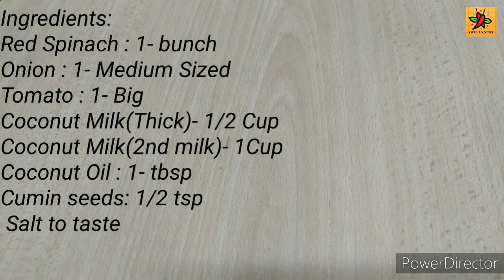തേങ്ങാപാൽ ചേർത്ത ചീരക്കറി/Red Spinach recipe/ ചീരക്കറി/Red Palak Recipe/Healthy Recipe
Red Spinach(ചീര) cooked along with the coconut milk is one of the simple and tasty receipe. Red spinach is loaded with lots of nutritions.It has lots of health benefits and is good for digestion, anemia and improving function and overall immunity.This receipe I can assure you all the ages will like.

Please try the below recipes in your Kitchen and Feedback me..